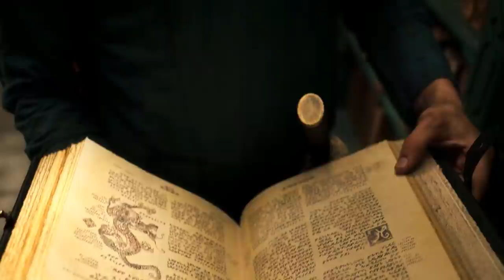Wheel of Time: S1E5 Breakdown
The Wheel of Time Episode 5 Review, Breakdown, Recap, and Ending Explained

0:00 Recap
0:42 Padan Fain
1:50 Perrin Goldeneyes
2:47 Rand al'Thor
3:38 Loial son of Arent sont of Halan
4:40 Logain Ablar
5:24 Matrim Cauthon
5:56 Egwene al'Vere
6:48 Nynaeve al'Meara
7:39 White Tower Politics 8:51 Stepin
10:14 The Foresaken
10:55 al'Lan Mandragoran